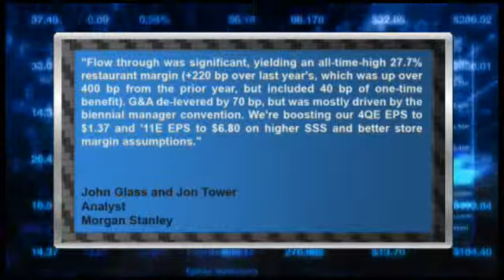Morgan Stanley Said Chipotle Topped Its EPS Estimate As Comps Accelerated Early In The Quarter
"Morgan Stanley analysts said that Chipotle Mexican Grill (NYSE:CMG) reported Q3 EPS of $1.52, ahead of their estimates of $1.34 and the Street's $1.31, as comps accelerated early in the quarter, producing a 11.7% gain, which was nearly all traffic driven.

Analysts John Glass and Jon Tower said, ""Flow through was significant, yielding an all-time-high 27.7% restaurant margin (+220 bp over last year's, which was up over 400 bp from the prior year, but included 40 bp of one-time benefit). G&A de-levered by 70 bp, but was mostly driven by the biennial manager convention. We're boosting our 4QE EPS to $1.37 and '11E EPS to $6.80 on higher SSS and better store margin assumptions.""

The bank maintained its overweight rating, and $195 price target, on the stock. It sees fiscal 2010 EPS of $4.98 and fiscal 2011 EPS of $6.08."